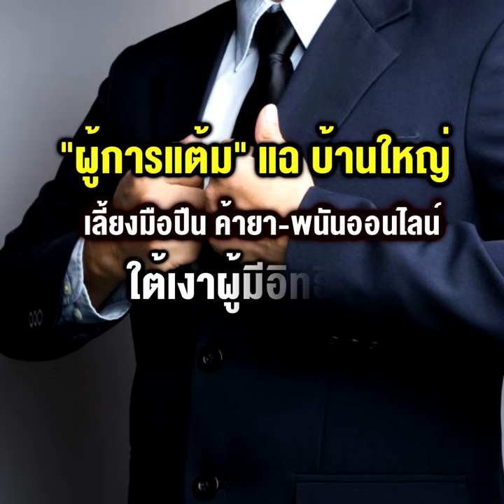“ผู้การแต้ม” แฉบ้านใหญ่เลี้ยงมือปืน ค้ายา-พนันออนไลน์ใต้เงาผู้มีอิทธิพล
“มือปราบหูดำ” เผยผู้มีอิทธิพลเปลี่ยนรูปแบบจากเจ้าพ่อมาเฟีย เป็นนักการเมืองเจ้าของธุรกิจ มีตั้งแต่ระดับท้องถิ่น จนถึงนักการเมืองระดับประเทศ ตีสนิทตำรวจและข้าราชการในพื้นที่เพื่อเอื้อประโยชน์-เสริมบารมี บ้างรามือจากธุรกิจสีเทาแต่ยังคุ้มครอง-ไล่เคลียร์ให้ลูกน้องที่ทำธุรกิจผิดกฎหมาย พบกลุ่มอิทธิพลค้ายา-เปิดบ่อน-พนันออนไลน์เพียบ ขณะที่ซุ้มมือปืนย้ายเข้าสังกัด “บ้านใหญ่” อาศัยบารมีการเมืองคุ้มหัว